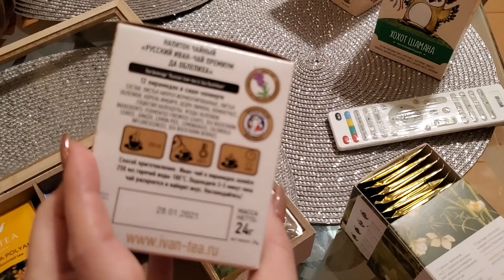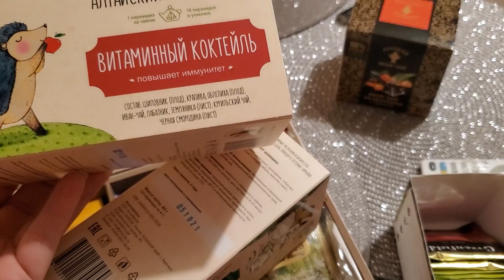ВЛОГ: ГОТОВИМ ДОМ К НОВОМУ ГОДУ! ДЕКОРИРУЕМ ПОДСВЕЧНИКИ/ СПИСОК ПОДАРКОВ НА НГ!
😉Всем привет, рада видеть Вас на моем канале, в этом домашнем и уютном влоге ГОТОВИМ ДОМ К НОВОМУ ГОДУ! ДЕКОРИРУЕМ ПОДСВЕЧНИКИ/ СПИСОК ПОДАРКОВ НА НГ!